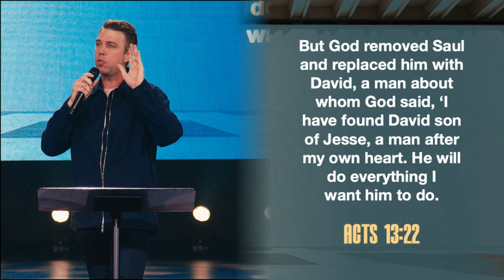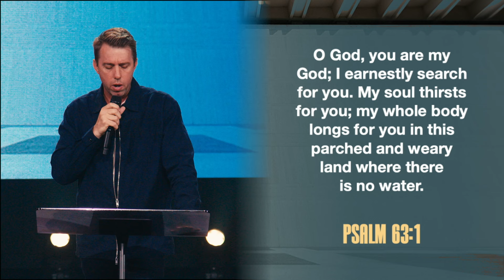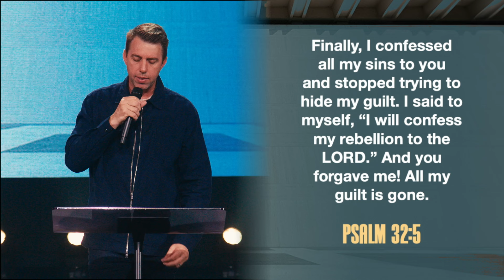Have a Heart | Jonathan Stockstill | Bethany Church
Will you go against the grain of culture and step into what God has for you?